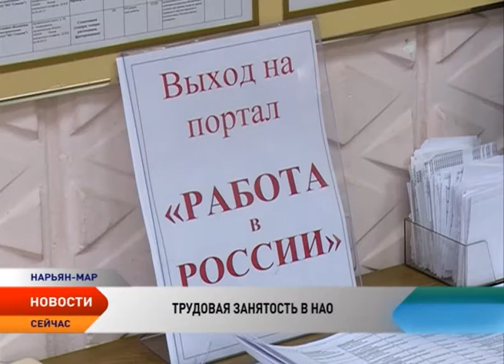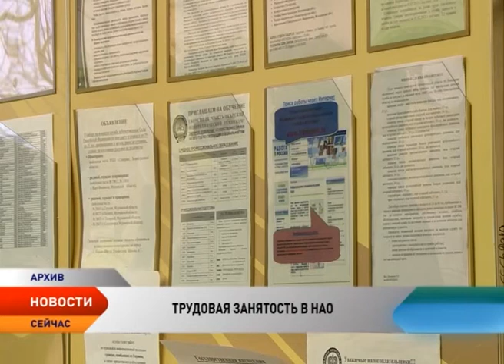В Нарьян-Маре прошел круглый стол «Трудовая занятость в НАО: состояние, проблемы и пути их решения»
Состояние дел на рынке труда, подготовку и востребованность кадров, кадровое обеспечение системы здравоохранения, поддержку малого и среднего предпринимательства как меру по содействию занятости населения. Эти вопросы обсудили в рамках круглого стола «Трудовая занятость в НАО: состояние, проблемы и пути их решения», инициированного Собранием депутатов Ненецкого округа по предложению главы региона.

В настоящий момент в службе занятости населения Ненецкого округа зарегистрированы 529 безработных граждан. Уровень безработицы составляет 2,3 процента. Коэффициент напряженности на рынке труда равен 1,2. На сегодняшний день в центре занятости существует 555 вакансий. Чтобы содействовать занятости населения, на бирже труда работает ряд программ. Одна из услуг — профессиональное обучение и дополнительное образование безработных граждан.